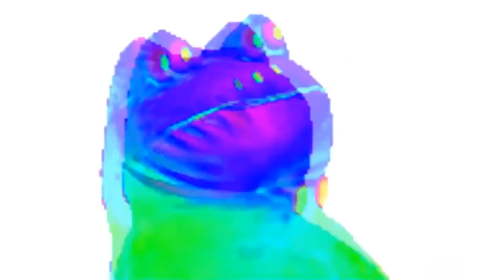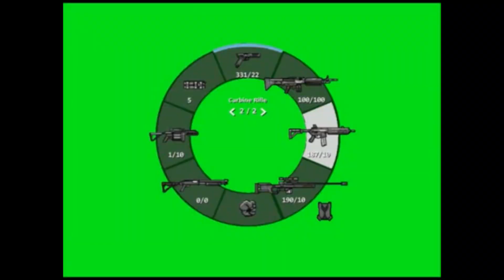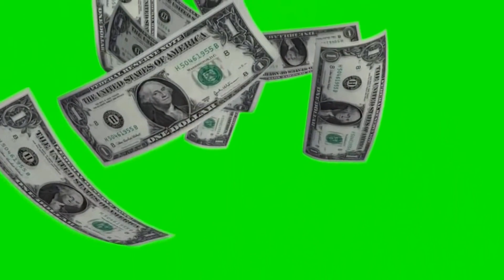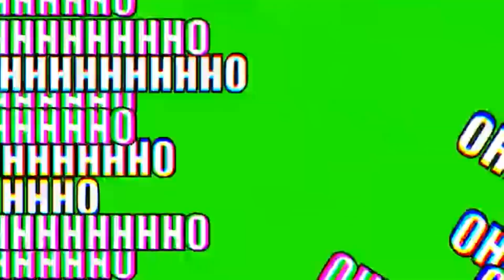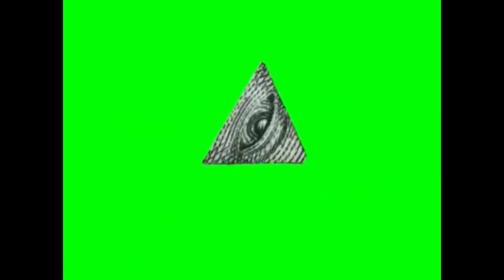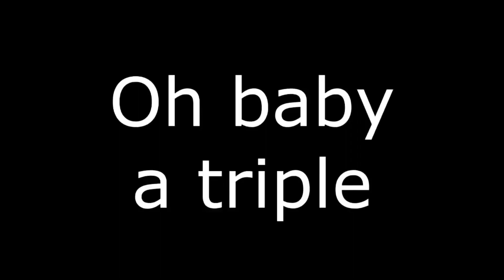180 Green Screen Effects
180 really good green screen effects to be used in chroma key effect.